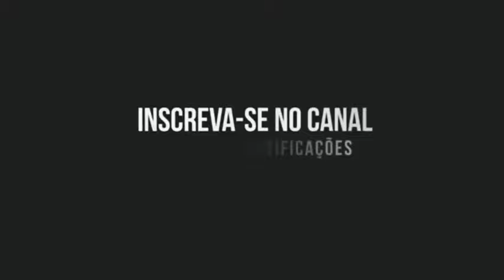História de Marcelo e Eduarda-Parte 24